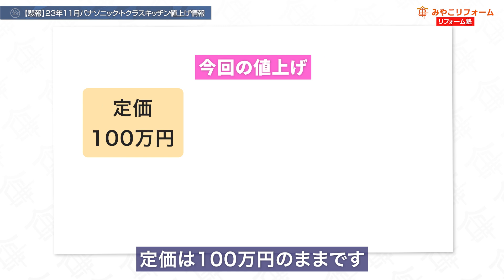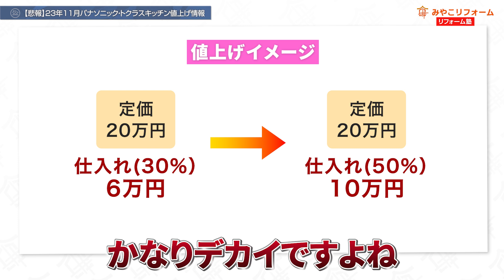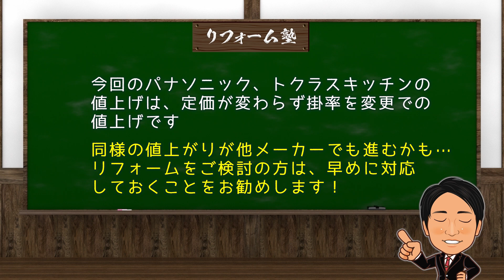【悲報】23年11月パナソニック・トクラスキッチン値上げ情報〜リフォーム塾〜